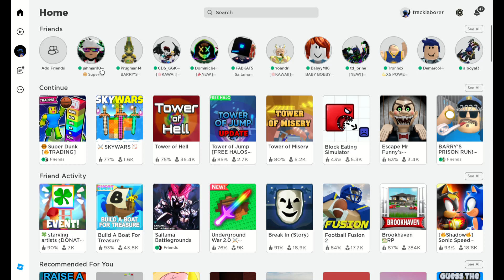Massive Pet Giveaway!!! on Super Dunk Simulator - ROBLOX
Watch as I giveaway tons of high energy pets on Super Dunk Simulator, the Roblox Game. See new players get high-end pets on free trades.